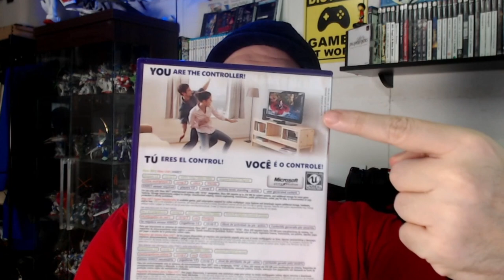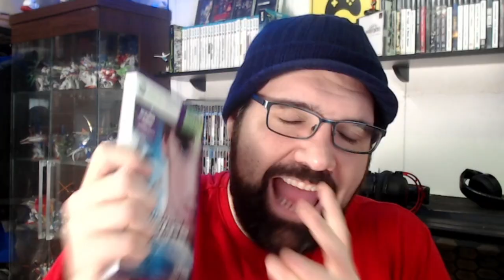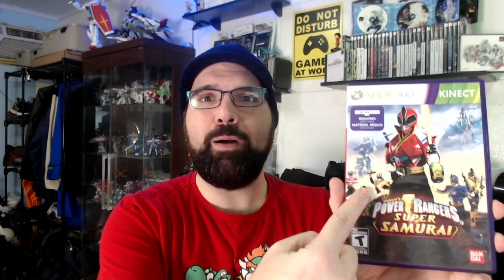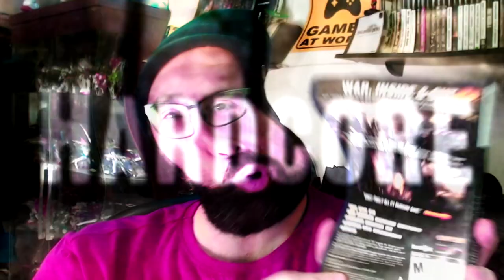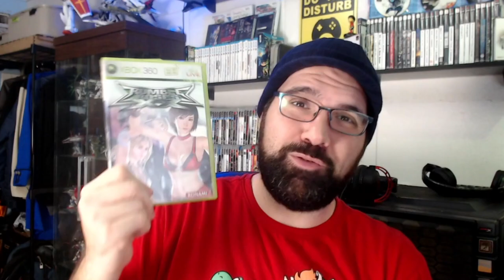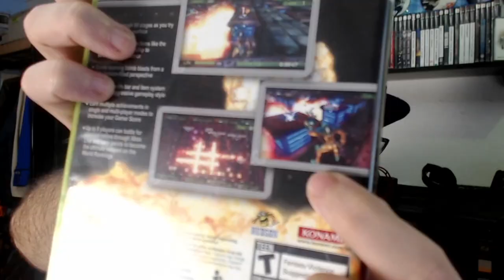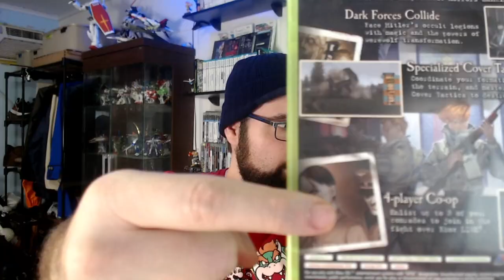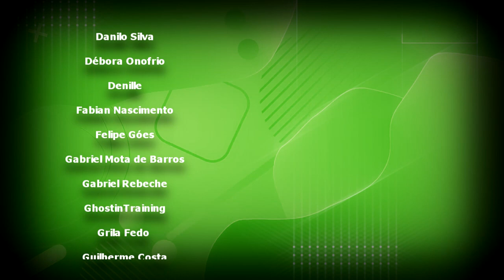JOGOS RAROS DE XBOX 360 - CAPSLOCK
Editado por MU GERALDI